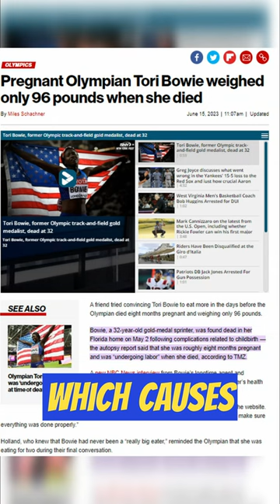THE SUDDEN DEATH OF A 32 YEAR OLD FEMALE OLYMPIAN!! 😰😥😰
Olympian track and field athlete Allyson Felix writes an essay in times magazine about the death of her teammate 32 year old Tori Bowie .

PLEASE HELP THE CHNNEL GROW BY SUBBING !!!